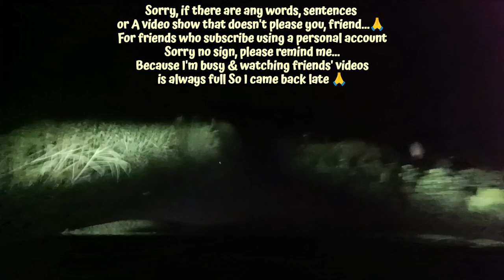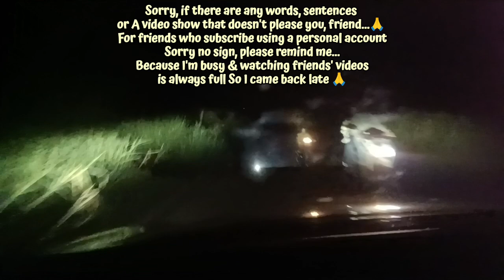"ROADTRIP TENGAH MALAM VIA CIDOKOM" (100324)